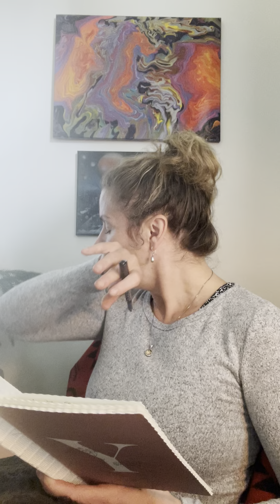Chosen Words and Impact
When a word hits my heart and hope arises a smile fills my face and my body starts to purr.

Hope arises because I hear what I yearn to hear. A sense of there are others like me. A safety fills me. I feel seen, heard and understood. Sometimes I'm pleasantly surprised over time that they ARE that word.

More often than not actions prove otherwise.

Lies, fiction, a fraction of the truth, taught what to say, how to say, I want all to like me.

The current they ride when I try to understand and ponder with an open heart and hopeful breath, I observe they cannot look into my eyes. I feel a flight, within them, rapid breaths, rapid words, expressing what they wished to be true.

It's an interesting time, with so many reflections of how things should be, a reflection of a smile, a chosen word to claim Freedom. White Lies... Kind of true? Gracefully true, viciously true?

Don't care, kind of care, absolutely care? No other way, just my way?

Hope, fear, anger, resentment. What wave are you Riding? Speaking from?

Aware?

I feel we could all tune into the felt sense of our words more:

One: What are we saying?
Two: Why are we saying it?
Three: What are we seeking? Is there hope? An expectation behind the post, word, the smile?

Why you went the extra mile?

Tune into what you say. What you do. What were you hoping? To win, to mould, to protect or portray. Are you an actor or actress in a play you are creating?

I say this to myself and to all. We must remain compassionate and know that we are in a vortex of uncertainty, of the unknown, of what the future will look like.

Unconsciously it is pretty easy to say and do many things that if we heard ourselves, considered the effect of our words, gestures and really tuned into these questions below and what the FELT sense of our words are in our bodies are:

-Am I aware of and in alignment with all that I am saying and doing?
-Do we know what we are saying?
-Do we feel and see our truth?
-How does it feel in our bodies when we speak?
-Are we ok that others may disagree when we speak our real truth?

I truly love pondering and pursuing knowing myself more and with you. Thank you for growing alongside me. I truly feel it is a gift. With Love Brandy